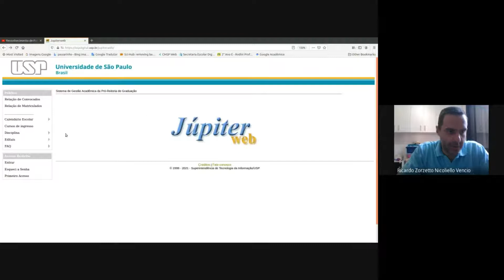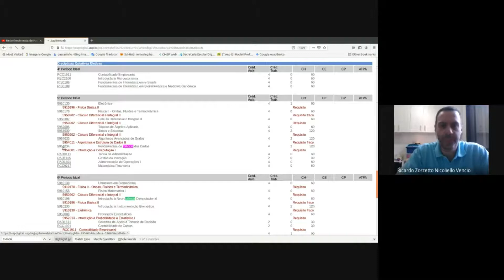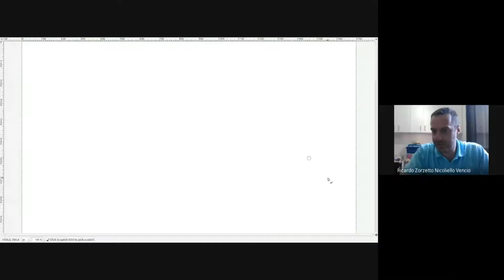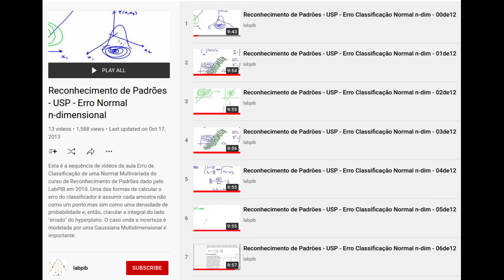Ciência da Dados - USP - Aula "probabilidade de erro no classificador gaussiano normal" 2021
Disciplina "5954034 - Fundamentos de Ciência dos Dados" 2021 - Universidade de São Paulo - Essa aula, sequência lógica depois de aprendermos a projetar classificadores lineares de vários tipos (retas, ou melhor, hyperplanos que dividem o mundo em 2 pedaços), foi gravada 11 anos antes com o nome: "Reconhecimento de Padrões - USP - Mínimos Quadrados" (playlist de 13 vídeos PLE2E80CB6D5518D51 indo de "00de12" até "12de12"). O presente curto video apenas faz a ponte entre o conteúdo visto até aqui e aquele do passado para minimizar a turbulência da transição.  Na aula antiga vimos como calcular a probabilidade de errar. Esta probabilidade supõe um modelo guassiano normal.

As aulas foram dadas na ordem:

"análise captura do olhar"
"FDP é básico e alisando histograma"
"FDP caixa preta vs FDP 'caixa branca' (modelos)"
"estimação não-paramétrica de FDP com kernel gaussiano"
"gaussiana multidimensional normal multivariada"
"alisador de histograma multivariado KDE FDP"
"implementação algoritmo bidimensional KDE FDP"
"simulação de variáveis aleatórias 1"
"geração de var aleatórias e rudimentos de max verossim parte1"
"geração de var aleatórias e rudimentos de max verossim parte2"
"simulação de var aleatórias e max verossim - exercícios"
"max verossim e simulação de normal multivariada"
"rudimentos de aprendizado bayesiano"
"aprendizado bayesiano com intervalo de credibilidade"
"rudimentos de decisão bayesiana em classificador"
"constatando na prática (em R) a fronteira de decisão gaussiana"
"classificador/fronteira de decisão linear por mínimos quadrados"
| "probabilidade de erro no classificador gaussiano normal"